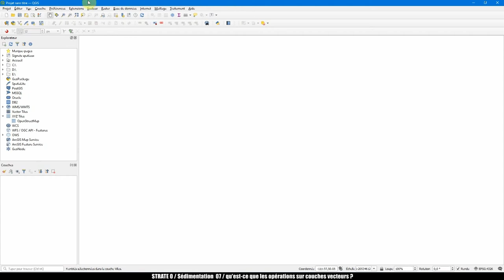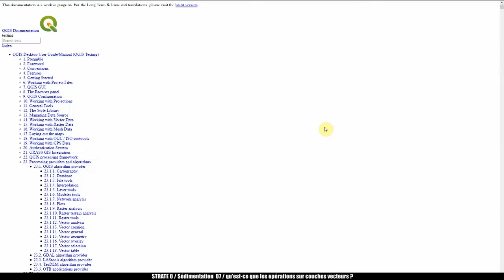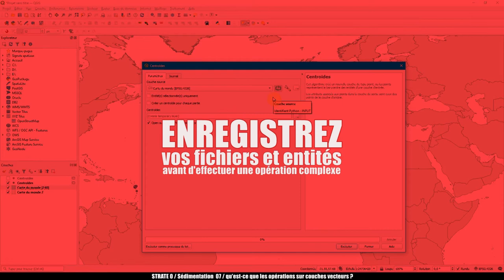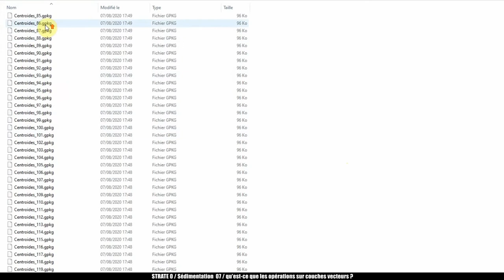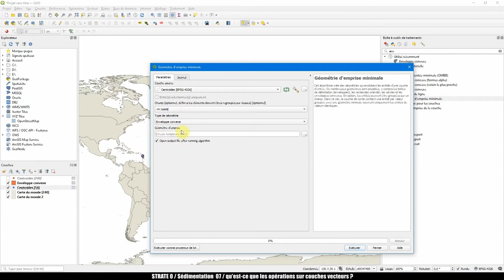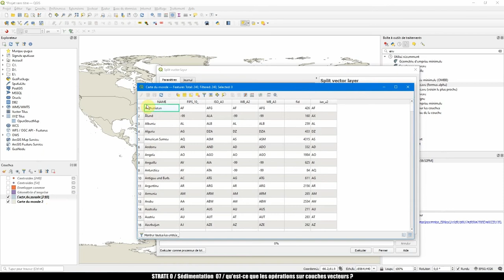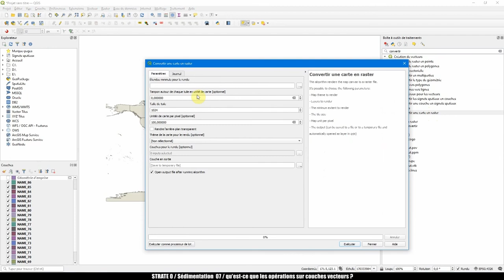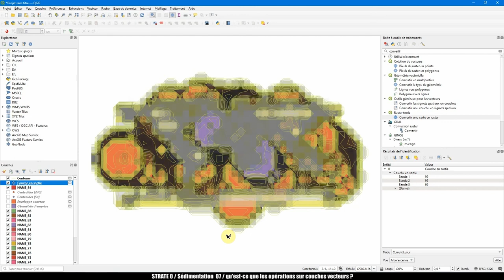𝗦𝗲́𝗱𝗶𝗺𝗲𝗻𝘁𝗮𝘁𝗶𝗼𝗻#𝟬𝟳 𝘓𝘦𝘴 𝘰𝘱𝘦́𝘳𝘢𝘵𝘪𝘰𝘯𝘴 𝘴𝘶𝘳 𝘷𝘦𝘤𝘵𝘦𝘶𝘳 𝘥𝘢𝘯𝘴 𝘘𝘎𝘐𝘚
00:00 introduction
01:46 opération de géométrie : centroïdes
11:53 opération de géotraitement : enveloppe convexe
16:23 opération d’analyse : voisin le plus proche
17:37 opération de recherche : sélection aléatoire
18:15 opération de gestion de donnée : split vector layer
19:14 opération sur raster : convertir des vecteurs en raster
24:33 opération sur raster : convertir des raster en vecteurs